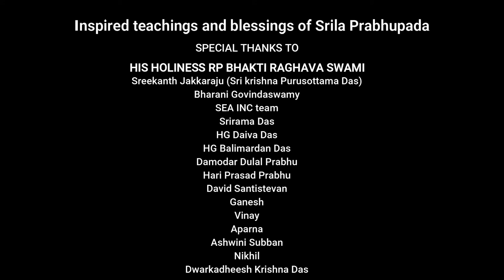HH R P Bhakti Raghava Swami